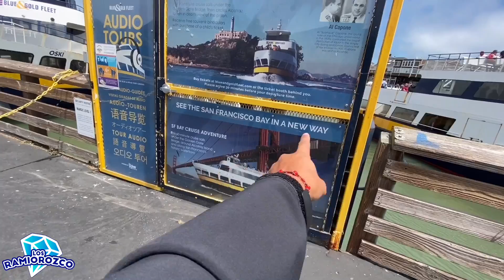CASI NOS CONGELAMOS VISITANDO EL GOLDEN GATE BRIDGE / NACHOS RICOS EN EL PIER 39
Los Ramiorozco👇🏼

Karla k vlogs👇🏼